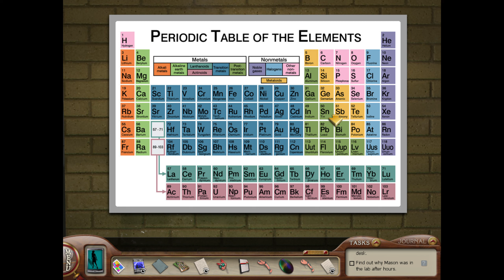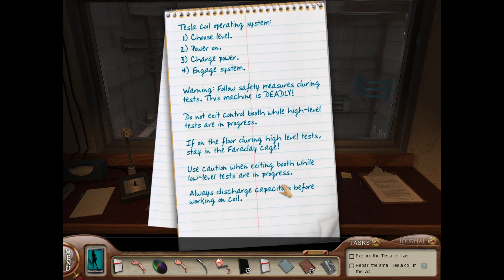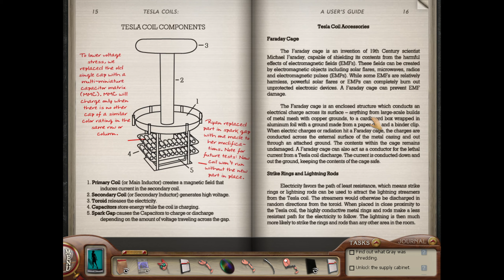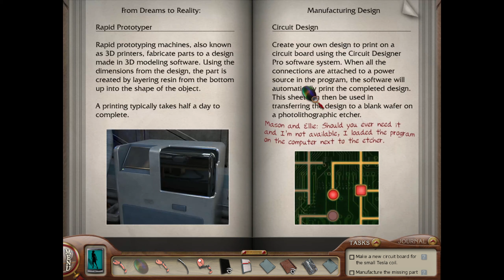Nancy Drew: The Deadly Device | Part 2